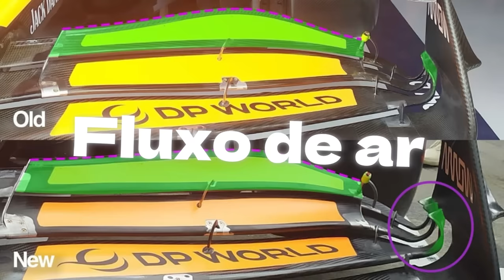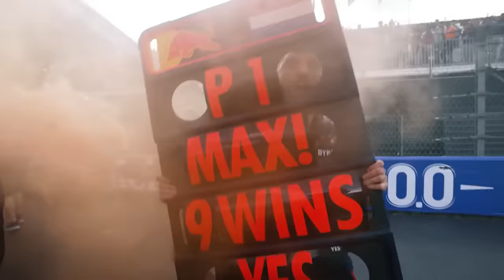MCLAREN VAI DANDO AULA DE ATUALIZAÇÃO E DÁ MAIS UM PASSO IMPORTANTE NO FLUXO DE AR COM 2 MUDANÇAS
Sergio Milani
@scuderiamilani (Twitter)

João 3:16

00:00 - Introdução
00:55 - Vantagem da Red Bull em curvas rápidas
01:56 - Desenvolvimento notável da McLaren
03:30 - Mudanças na asa dianteira e suspensão
04:52 - Ajustes interligados
05:39 - Melhoria específica
06:40 - Red Bull tem uma vantagem
07:53 - McLaren pode conseguir bom resultado